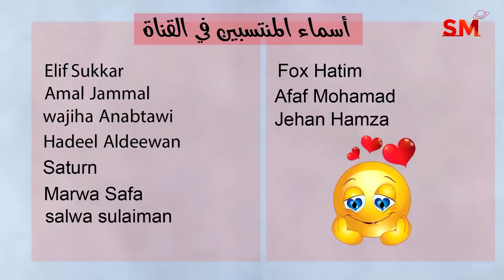توقعات الأبراج اليوم الإثنين 4 أيلول سبتمبر 2023 سعيد مناع